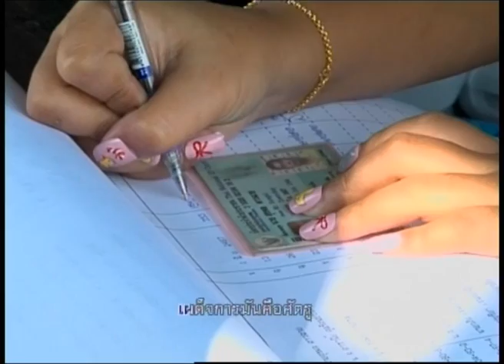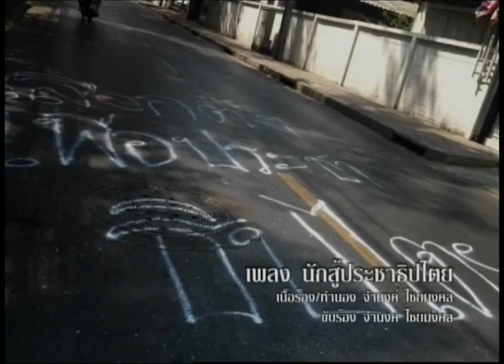25-4-57 คุยกันวันละประเด็น